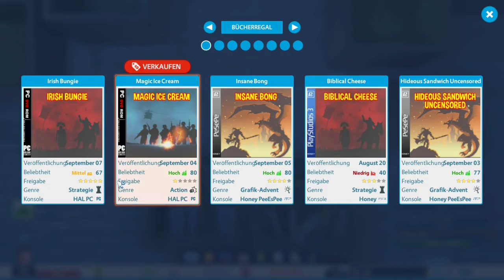YOUTUBERS LIFE 1 #17 😬Manchmal hab ich 0 Plan😬